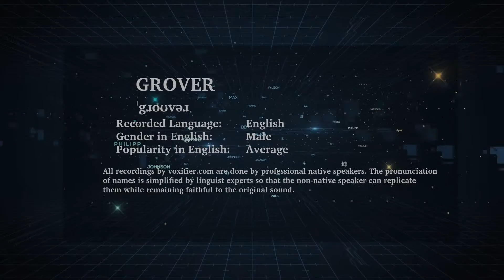English Pronunciation of Grover - Voxifier.com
This is the English pronunciation, gender, and phonetics recording of the name Grover. The same name may exist in other languages with different pronunciations.